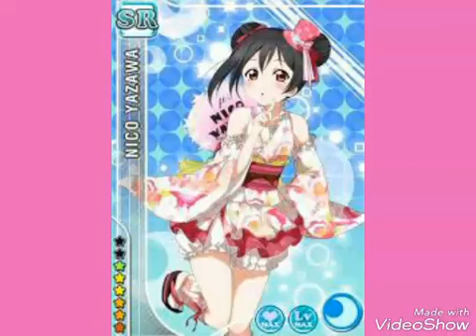اغنية نيكو تشان من love live